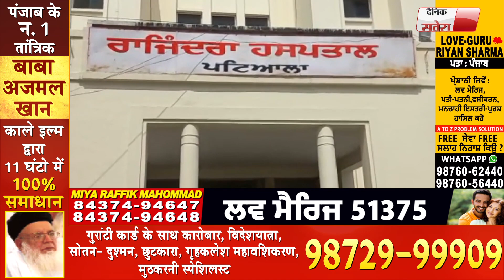फिर सवालों में घिरा Rajindra Hospital, सीढ़ियों पर बेसुध पडी रही Corona मरीज़ Video Viral